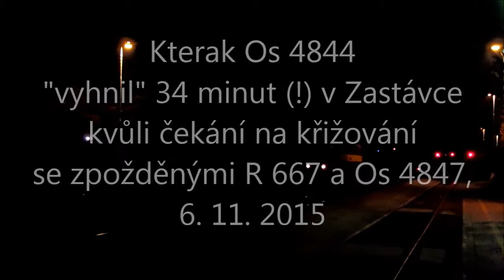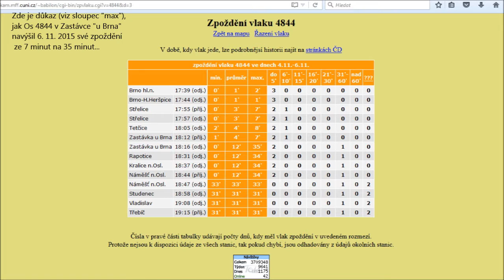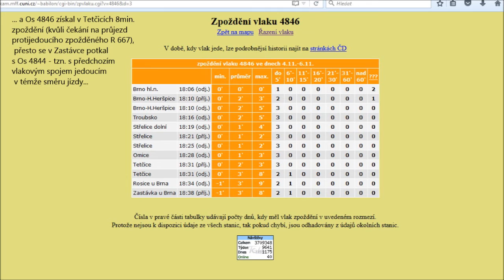Kterak Os4844 "vyhnil" 32 minut (!) v Zastávce čekáním na protijedoucí R667 i Os4847; 6. 11. 2015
Video, které sice nebylo pořízeno za světla, ale toto nezdokumentovat a nezveřejnit by byla škoda.
Osobní vlak č. 4844 (Brno hl. n. odj. 17.39 h - Náměšť nad Oslavou příj. 18.44 h; v pátek dále pokračuje až do Třebíče, příj. 19.15 h) byl v pátek 6. listopadu 2015 pozdržen v žst. Zastávka u Brna dlouhých 32 (!) minut (od 18.19 do 18.51 h). Ale popořadě.

Osobní vlak č. 4844 tedy přijíždí v 18.19 h (se 7 minutami zpoždění) do Zastávky. Ve stejnou chvíli stanicí projíždí protijedoucí Lv 70101 z Okříšek do Brna v podobě lok. 754.062 (obvykle tento páteční Lv jezdívá v pozdějším čase, ale 6. 11. využil toho, že R 667 byl opožděn a Lv proto jel v časové poloze R 667).

Vzápětí zaznívá hlášení, že Os 4844 bude na odjezdu ze Zastávky asi 15 minut opožděn, a to kvůli čekání na průjezd protijedoucího rychlíku.
Ovšem v 18.30 h (tzn. v době, kdy se blíží těch 15 minut zpoždění) dochází ke změně - Os 4844 sice odjede od nástupiště, ale jde jen o "popotažení" k odjezdovému návěstidlu. V téže době zaznívá (bohužel mimo můj záznam) hlášení staničního rozhlasu s aktualizovanou výší zpoždění Os 4844, které bylo zvýšeno na 30 (!) minut.

V 18.36 h projíždí stanicí rychlík č. 667, jedoucí s cca 22min. zpožděním. Ale ani po průjezdu tohoto vlaku, nedochází k odjezdu Os 4844. Cestujícím je oznamováno, že se bude čekat i na protijedoucí osobní vlak č. 4847...

V 18.46 h přijíždí do Zastávky Os 4846 z Brna hl. n. (vlak v Zastávce jízdu končí). Os 4844 tedy byl dojet vlakovým spojem, který z Brna vyjíždí o 27 minut později než Os 4844. Jaká ostuda...

V 18.50 h (s 9min. zpožděním) přijíždí do Zastávky "proti směru špičky jedoucí" Os 4847. Jak je patrné, tak ve vlaku je plusmínus 10 cestujících. Kvůli nim byl o to více pozdržen Os 4844 jedoucí "ve směru přepravní špičky" a ve kterém bylo cestujících možná i několikrát více.
V 18.51 h se Os 4844 konečně rozjíždí ze Zastávky. S 35  minutami zpoždění. Po 32minutovém pobytu. Nebo spíše "vyhnití"...

Následují sekvence z Náměště nad Oslavou, Vladislavi a Třebíče. Vlak své zpoždění zkrátil jen mírně. Do Třebíče přijel se 31minutami zpoždění.

Podotýkám, že jako přičina zpoždění vlaku bylo oznámeno výhradně čekání na protijedoucí vlaky, nikoliv eventuální porucha vozidla na Os 4844, která by jako jediná přicházela v úvahu jako ospravedlnění takovéhoto "vyhnití" Os 4844 v Zastávce; tomu že rozhodně nešlo o poruchu vozidla, odpovídá i to, že o čekání ve stanici, jakož o následném výrazném prodoužení tohoto čekání, se průvodčí (který pak v obou případech procházel vlak a oznamoval tuto nepříjemnou skutečnost cestujícím) dozvěděl od výpravčí.

Oficiálním formulářem přes internetové stránky "národního dopravce" ČD, a. s., ještě téhož večera (tzn. 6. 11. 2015) putovala stížnost s následujícím textem:

Dobrý den,

tímto podávám stížnost na postup dispečera/dispečerů ČD, který/kteří způsobili, že Os 4844 navýšil v pátek 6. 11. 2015 své zpoždění v žst. Zastávka u Brna ze 7 minut na příjezdu (příjezd do Zastávky v 18:19 h) na 35 (!!!) minut na odjezdu (odjezd ze Zastávky až v 18:51 h).
Příčinou tohoto 32minutového (!) pobytu v žst. Zastávka u Brna bylo jednak čekání na křižování s protijedoucím R 667, který měl cca 22 minut zpoždění, tzn. přes žst. Zastávka u Brna projel asi v 18:36 h.

Už to by znamenalo cca 18minutový pobyt v Zastávce (namísto situace, kdy by Os 4844 vyjel ze Zastávky již v 18:20 h, do Rapotic by přijel v 18:34 h a z Rapotic by mohl v 18:35 h odjet R 667, který by tam tedy cca 8 minut posečkal na protijedoucí Os 4844). Ale se skřípěním zubů dejme tomu, že tato situace byla vyřešena tzv. správně (přinejmenším z hlediska "rychlíky mají v provozu přednost").

Co už ale bylo zcela nepochopitelné, je věc, že přednost v jízdě málo propustným mezistaničním úsekem Zastávka u Brna - Rapotice dostal i Os 4847, tudíž Os 4844 čekal v Zastávce dalších cca 14 minut (nad rámec situace, kdy by mohl odjet ze Zastávky již po průjezdu R 667).
Os 4847 je vlakem jedoucím tzv. proti směru přepravní špičky. Na příjezdu do Zastávky jsem v něm napočítal cca 10 cestujících.
Zatímco Os 4844 je vlakem jedoucím tzv. ve směru přepravní špičky.

Nikdy dříve jsem nezažil, že by v obdobné situaci dostal v odpoledních/podvečerních hodinách přednost v jízdě vlak jedoucí od Rapotic do Zastávky, tzn. (v dané denní době) proti směru špičky.

Očekávám, že díky této stížnosti se s podobně neuvěřitelně dlouhým pobytem Os vlaku v Zastávce v obdobných situacích (tzn. otázka upřednostnění "který vlak má jet dříve") již nikdy v budoucnu nepotkám.